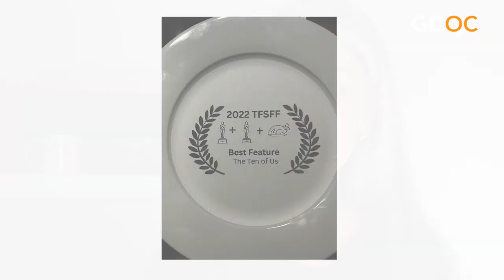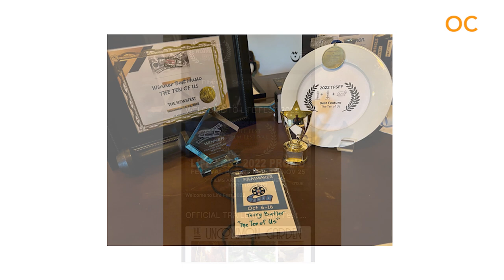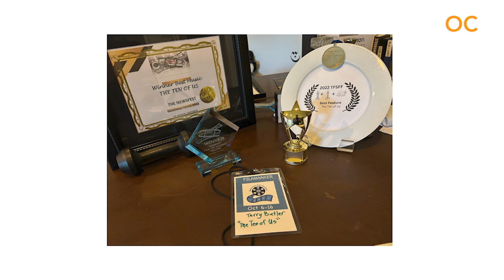Ten Friends, Fifty Years, Endless Love and Music with Ginny Pulos and Terry Butler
Ten Of Us is a journey of life as told by 10 friends and band members who have been together for over 50 years. Ten midwestern American teenagers began a folk group in 1965 and are reuniting on a tour of love, unity, and addressing aging and death with humor and inspiration.

The film received the Uplifting Award at this year’s Awareness Film Festival in LA. It has since won 6 other film Festival awards, for best overall film, for best music, among others. The film has since won 6 other film festival awards for Best Overall Film, Best Music and more.